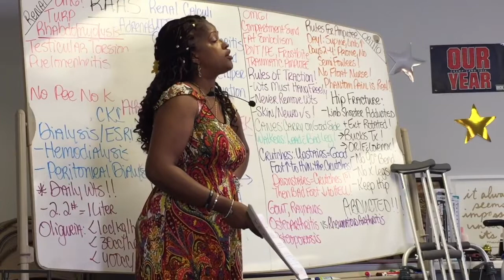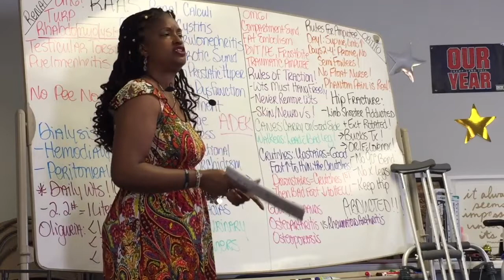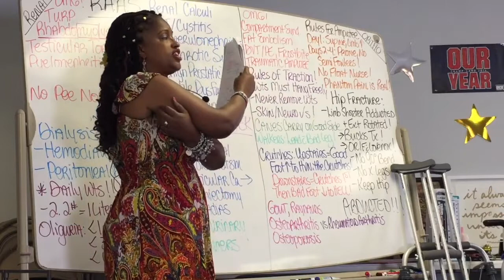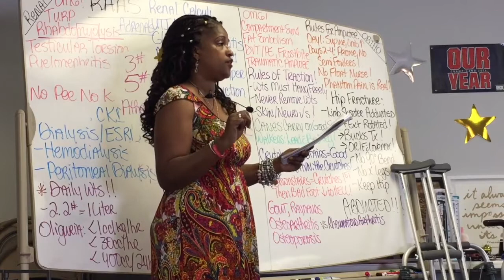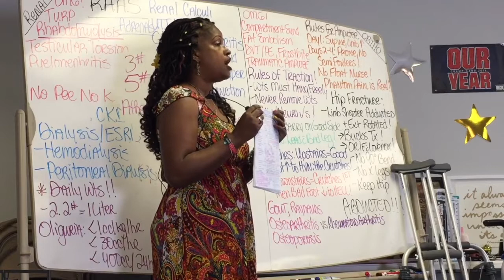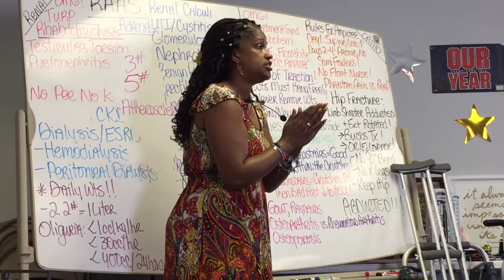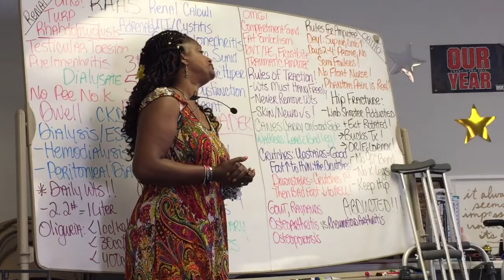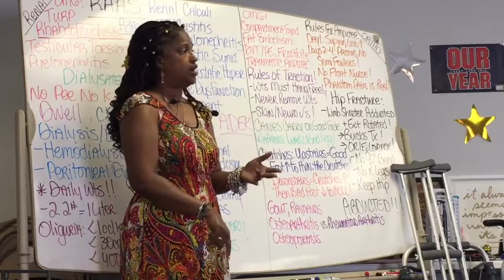2. CKD/CHRONIC KIDNEY DISEASE: STAGE 3, HEMODIALYSIS, PERITONEAL DIALYSIS